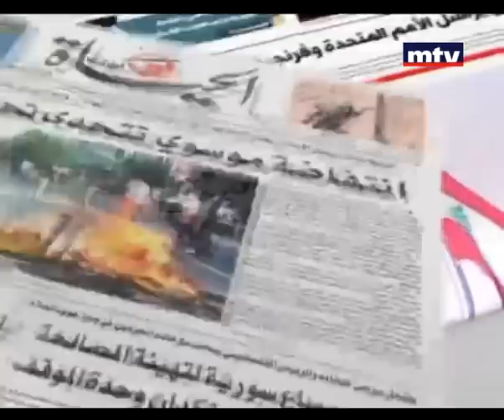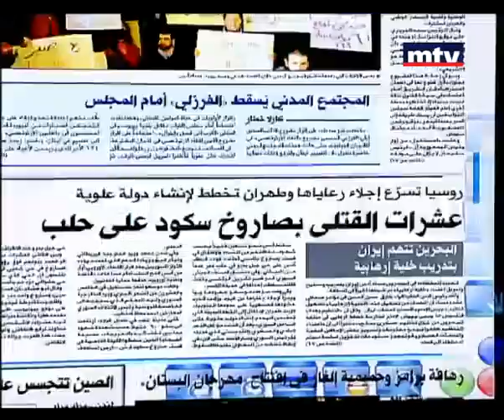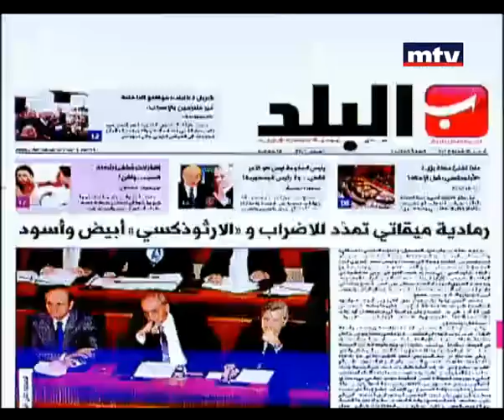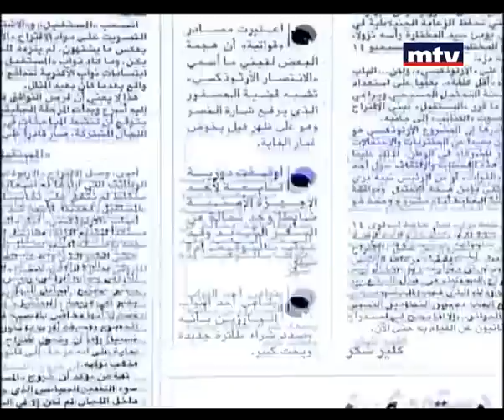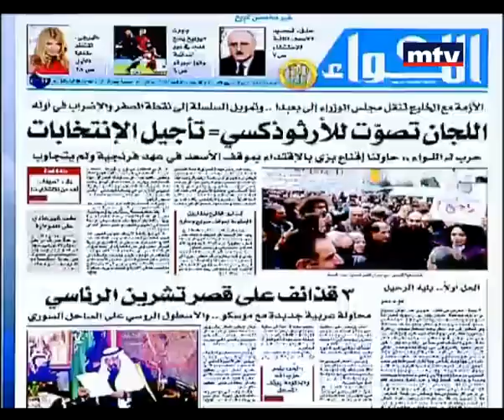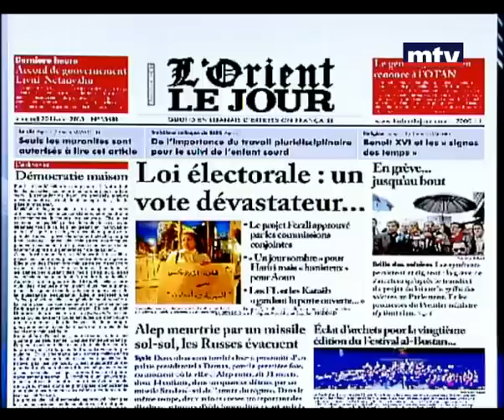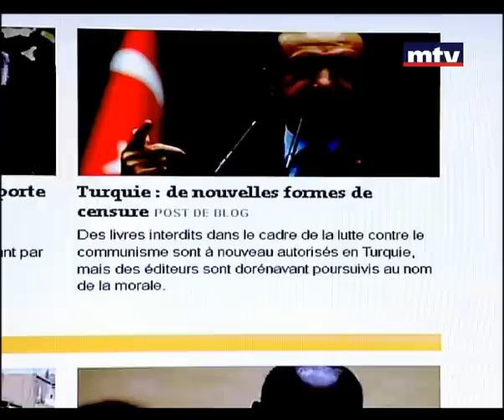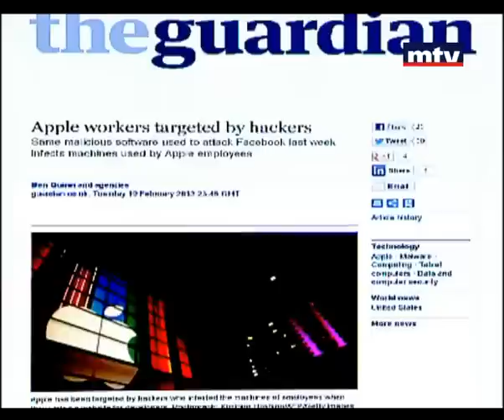Press Review 20 Feb 2013